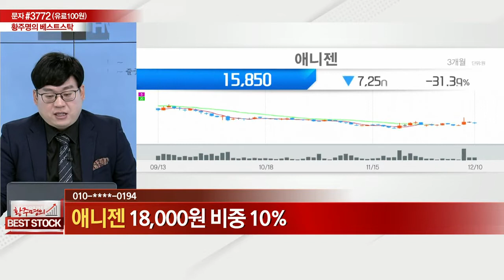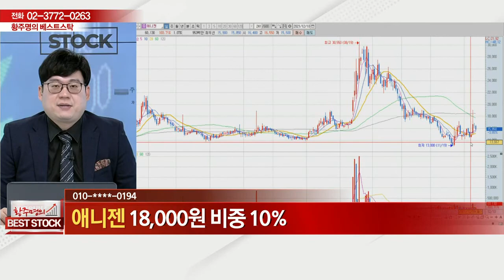애니젠(196300)_종목 상담_황주명의 베스트 스탁 (20211211)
# 종목 상담: 애니젠(196300)